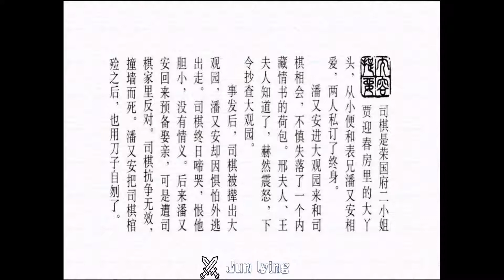13 司棋與潘又安